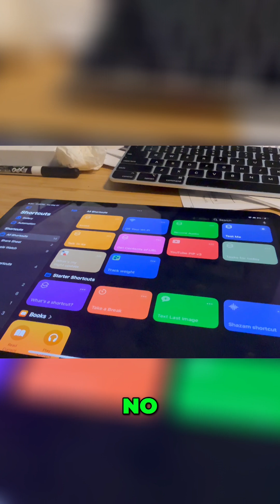AI Smart Home: Personalization Revolutionized!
AI brings true personalization to smart homes, moving beyond canned responses and robotic text-to-speech. We explore how AI transforms your home experience.